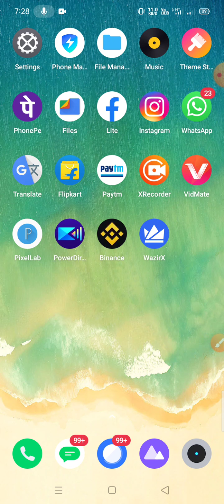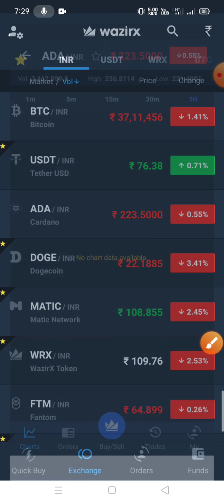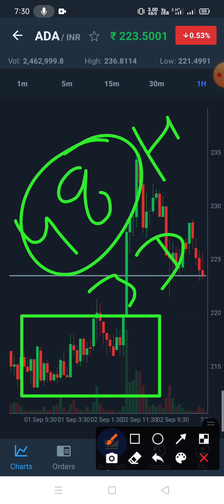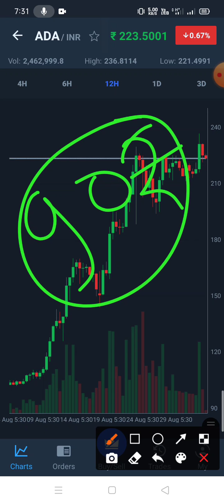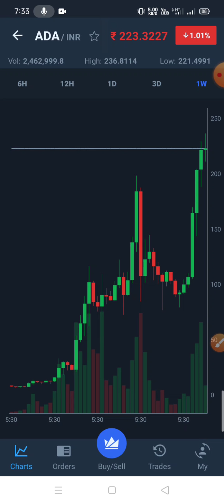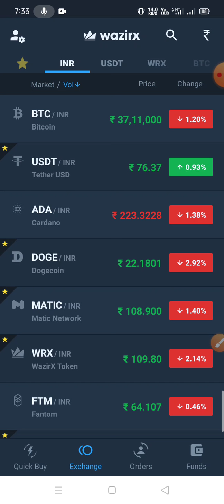ADA Coin | ADA CryptoCurrency | ₹236 के पर | ADA Coin Price | ADA Coin BIG News | Crypto Rahul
ada coin
ada coin price
ada crypto price
ada crypto currency
ada cryptocurrency price
ada crypto
ADA Coin BIG News
ADA Coin today news
ADA Coin Kaise kharide
Ada coin price analysis
ADA Coin news
Ada to wazirx Wallet
CARDANO Coin